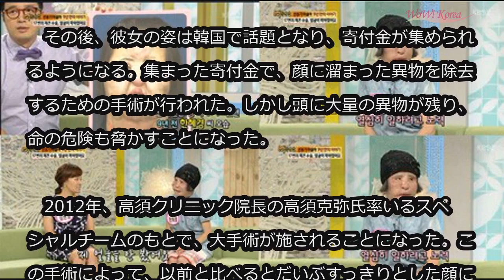訃報が伝えられた扇風機おばさん、”整形依存”の怖さ教え続けた半生とは (12/18)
訃報が伝えられた扇風機おばさん、”整形依存”の怖さ教え続けた半生とは

“扇風機おばさん”こと、ハン・ヘギョンさんの訃報が伝えられた。

　“扇風機おばさん”という名前は、整形依存によって顔が膨れ上がり、まるで扇風機のような姿になったことからきたもの。日本の番組でも何度か取り上げられ、彼女が話す実体験によって、整形依存の怖さが世の中に広まった。

　“扇風機おばさん”の半生とは。

　ハン・ヘギョンさんは「美しくなりたい」という一心で、美容整形外科に通うようになった。若いころの夢は、歌手。その夢を叶えたが、「美しくて愛される歌手になりたい」という強い思いから、一度の整形だけでは満足できない状態に。「もっともっと」という強迫観念から、幻聴に悩まされるようになったという。

　そして、彼女が駆け込んだのは、闇医者。闇医者に通ってシリコンを入れ続けたが、それでも「もっと美しく」という思いは消えることがなかった。

　最終的に彼女がとった行動は、自らが施すこと、シリコンの代わりに食用油や工業用オイルを自分の手で注入。ここから、彼女の顔面崩壊が始まっていき、徐々に顔が膨れ上がっていった。

　その後、彼女の姿は韓国で話題となり、寄付金が集められるようになる。集まった寄付金で、顔に溜まった異物を除去するための手術が行われた。しかし頭に大量の異物が残り、命の危険も脅かすことになった。

　2012年、高須クリニック院長の高須克弥氏率いるスペシャルチームのもとで、大手術が施されることになった。この手術によって、以前と比べるとだいぶすっきりとした顔になり、その姿がテレビで公開された。

　当時、日本のテレビ番組に出演し、自らの行動を悔やみながらも「整形依存の怖さ」を教え続けたハン・ヘギョンさん。57歳で壮絶な人生は幕を閉じた。